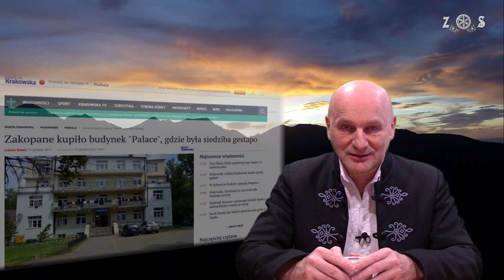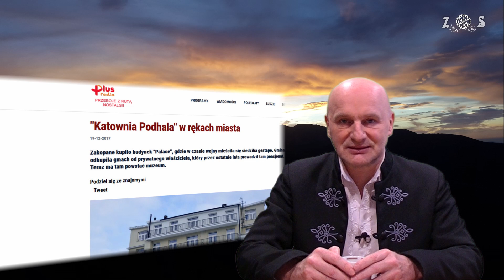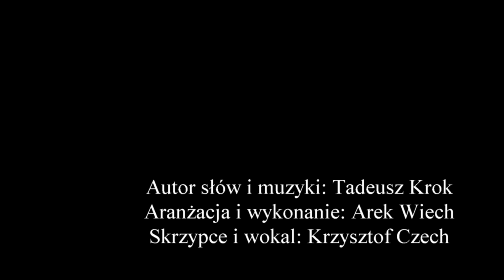Wydarzenie roku 2017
Najważniejsze wydarzenie na Podhalu w roku 2017